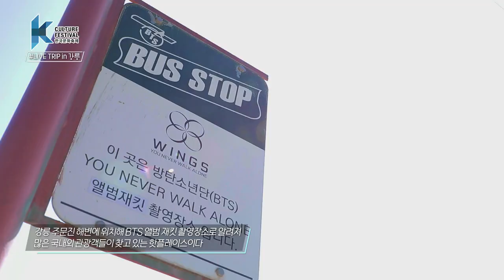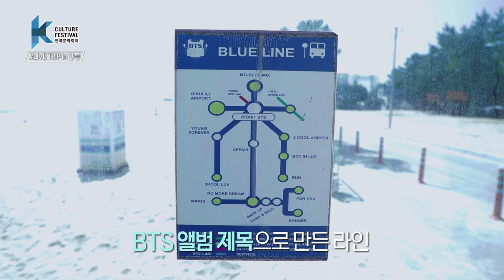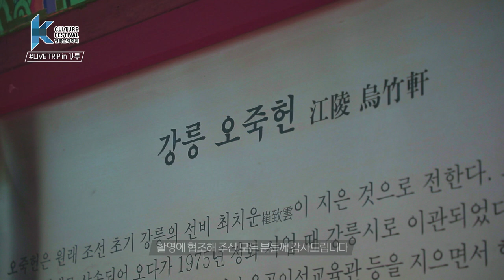2020 K-Culture Festival(한국문화축제) LIVETRIP,DAY2 in 강릉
▲인디·힙합 등 다양한 K-Pop 장르를 국내 유명 관광명소에서 선보이며 한국을 여행하는 듯한 경험을 제공하는 ‘라이브트립’
(그리in전주, 케이시in목포, 유승우in강릉, 하현상in안동)

★2020 한국문화축제(K-컬처 페스티벌)★
전 세계 한류 팬들을 위해 마련된 글로벌 한류 페스티벌!
다채로운 K-컬처를 즐길 수 있는 한국문화축제가 9월부터 10월까지 대한민국 전역에서 개최됩니다.
2020 한국문화축제(K-Culture Festival)

주관 : 한국국제문화교류진흥원

[LIVE TRIP]
K-travel with K-POP Artist
Jeonju, Mokpo, Gangneung, Andong / Mini busking at Korea’s best tourist stops
(GREE in Jeonju, Kassy in Mokpo,
YU SEUNG WOO in Gangneung,
HA HYUN SANG in Andong)

★2020 K-CULTURE FESTIVAL ★

“Whatever you want, we have it all.
In your hands and all around Korea.”

K-Culture satisfies the whole world with various tastes.

The K-POP